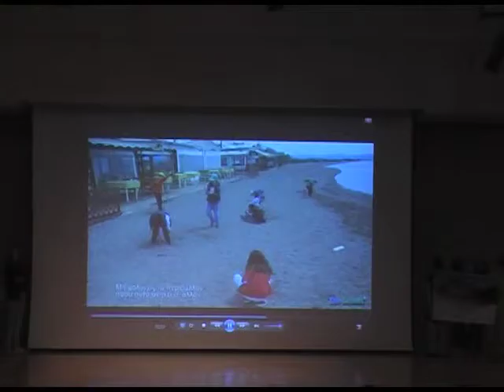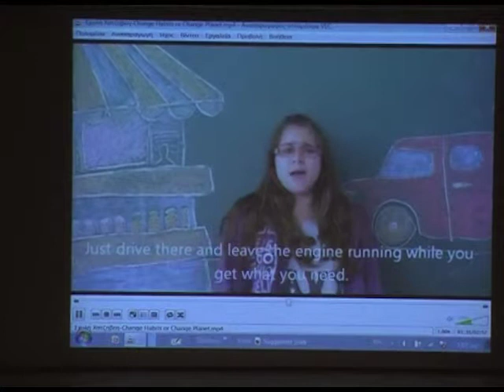Στιγμιότυπα από την εκδήλωση βράβευσης των Οικολογικών Σχολείων - 15 Μαρτίου 2014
15 Μαρτίου 2014 - Μουσείο Μπενάκη - Εκδήλωση βράβευσης των Οικολογικών Σχολείων.